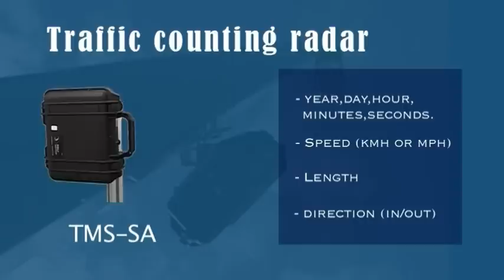Icoms Detections TMS-SA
The TMS-SA is a portable traffic counter (radar) used for temporary road traffic surveys. It is usually used by police & traffic departments, engineering companies, etc.